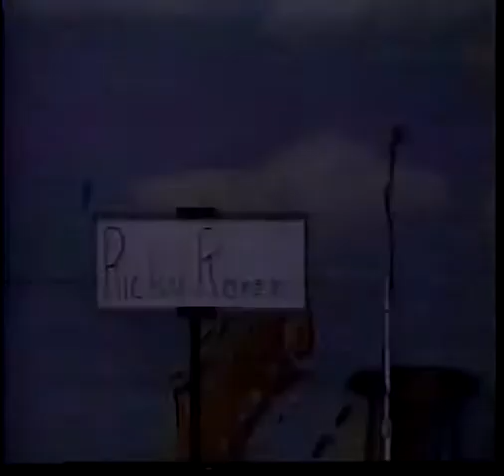Windfield Kansas National Mandolin Championship 1994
1st Place Winfield Mandolin Championship 1994
Mandolin - Rick Rorex
Guitar - Kenny Smith

1st Round
Wayfaring Stranger
Beaumont Rag

Finals
Arkansas Traveler
Daybreak and Dixie

Bonus
Fanny Hill

Award Cermony